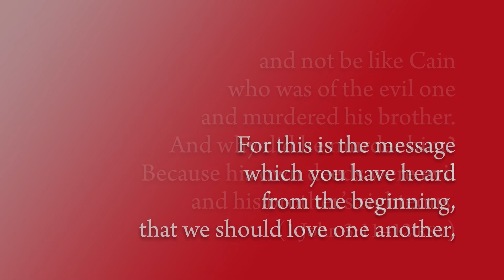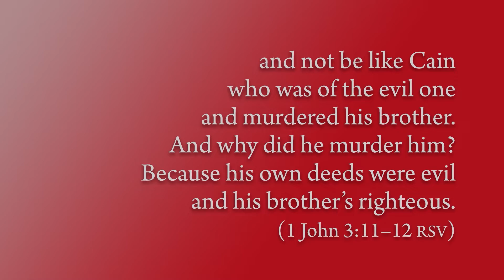Reading the Word with Luther, June 25